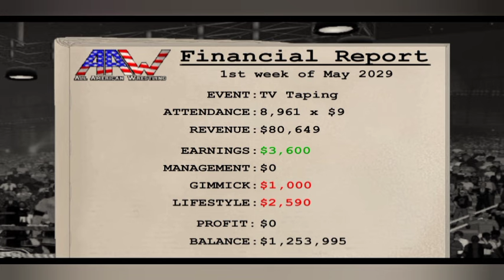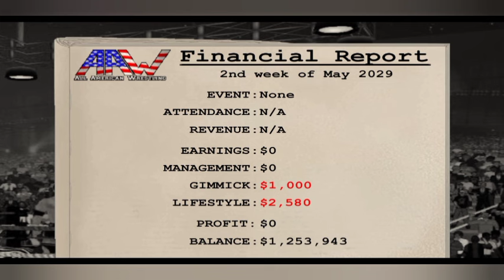United Kingdom Wrestling have poached Dirk Switchoff from Super Lucha in a deal worth $161,200